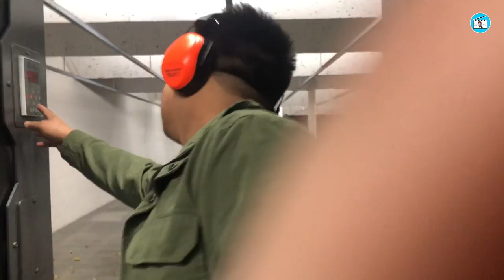Gun Traing at the Shooting Range/ Chinlay